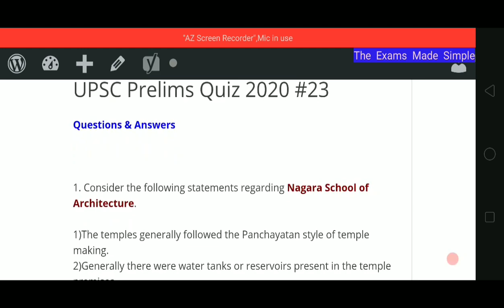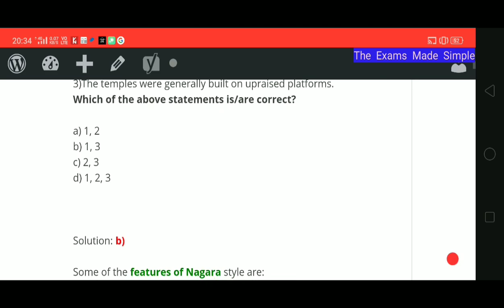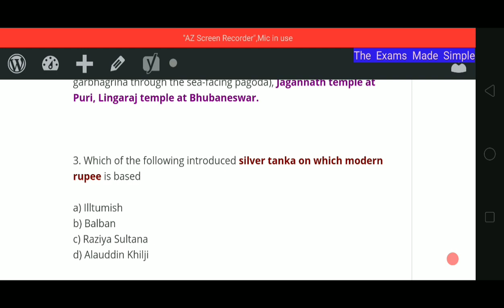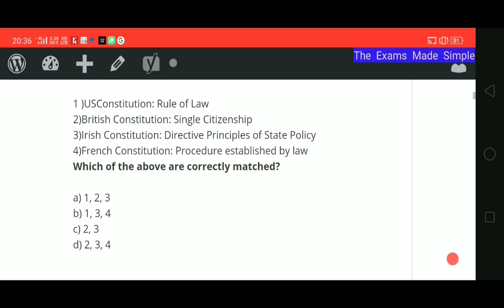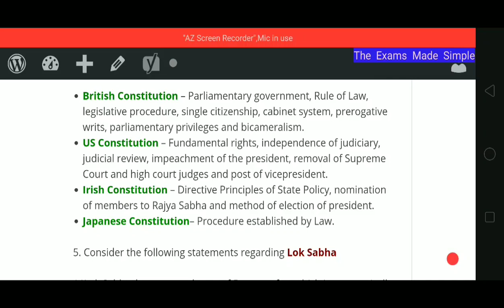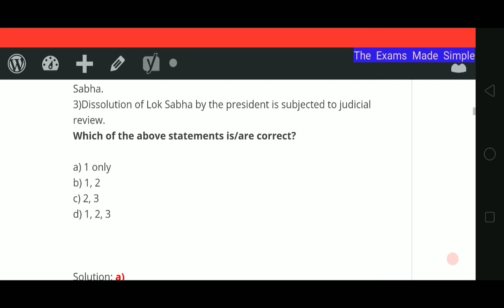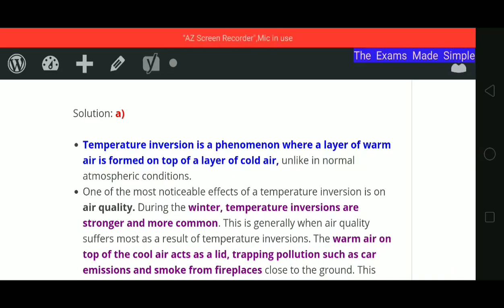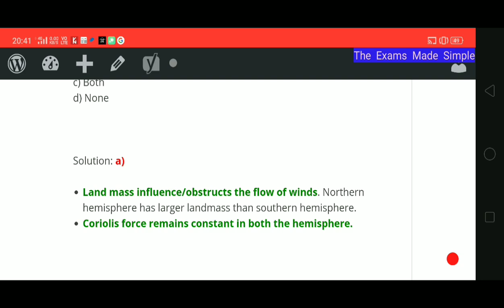Most important Objective type questions for UPSC 2020 Part 23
MCQ's for UPSC 2020 examination. Most important objective type questions from art and culture.